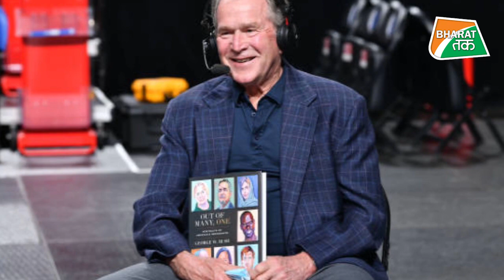TALIBAN से AMERICAN FORCES की वापसी बनी बाइडन के लिए सिरदर्द, हो रही चौतरफा आलोचला